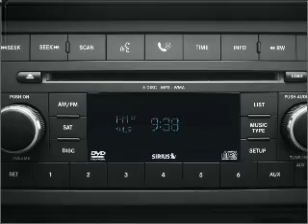2010 Jeep Wrangler Unlimited - Fort Worth TX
Year: 2010
Make: Jeep
Model: Wrangler Unlimited
Trim: Sahara
Engine: 3.8 liter 6 cylinder 12 valve
Transmission:
Color: Black
Mileage: 4898
Address:
9101 Camp Bowie West